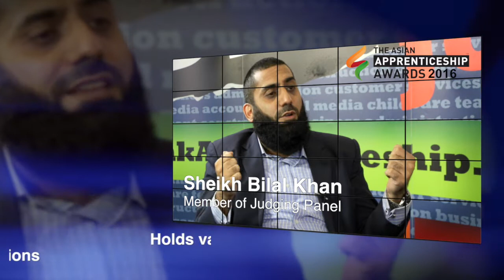Promotion video of interview of Sheikh Bilal Khan with Safaraz Ali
Sheikh Bilal Khan, a judge for the Asian Apprenticeship Awards speaking with Safaraz Ali, Founder of Asian Apprenticeship Awards and The Pathway Group at the offices of Pathway in Birmingham

p.s Have you heard of Canny Bites?
Canny Bites is a creation by Safaraz Ali,  Short and easily digestible business wisdom for entrepreneurs and business leaders. Each bite aims to provide personal growth for you wherever you are in your journey.

connect with Safaraz on:
Safaraz Ali